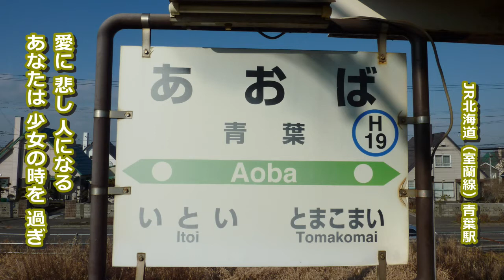青春時代 森田公一とトップギャラン hide560 308 青葉駅